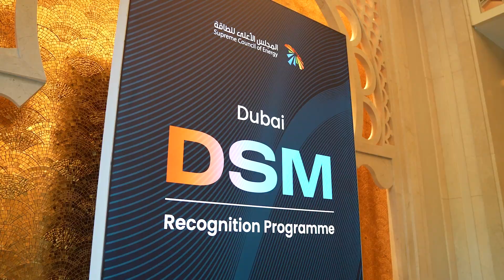المجلس الأعلى للطاقة بدبي يُـكرّم الفائزين ببرنامج دبي لإدارة الطلب على الطاقة للتميّز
كرّم معالي سعيد محمد الطاير، نائب رئيس المجلس الأعلى للطاقة بدبي الفائزين في برنامج دبي لإدارة الطلب على الطاقة للتميز 2024 وذلك خلال حفل أقيم في فندق "فورسيزونز" دبي.
شهد الحفل عرض برامج ومشاريع متميزة في كفاءة الطاقة والاستدامة، حيث تم تكريم 26 فائزاً من القطاعين الحكومي والخاص من بين 86 مرشحاً، وذلك بحضور سعادة أحمد بطي المحيربي، الأمين العام للمجلس الأعلى للطاقة بدبي وعدد من المسؤولين.

HE Saeed Mohammed Al Tayer, Vice Chairman of the Dubai Supreme Council of Energy (DSCE) has honoured winners of the inaugural Dubai Demand Side Management Recognition Programme at a ceremony held at Four Seasons Resort Dubai.
Witnessing outstanding programmes and projects in energy efficiency and sustainability, 26 leaders from government and private sectors were honoured out of 86 nominations. The event was attended by HE Ahmed Buti Al Muhairbi, Secretary-General of DSCE and senior officials.